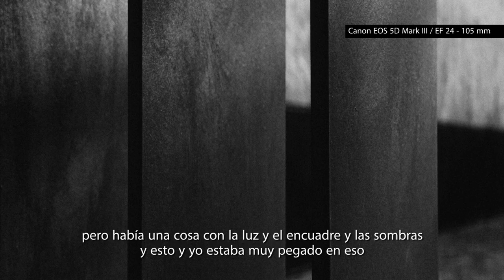Capturando Historias - Hans Stoll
Toda gran historia merece ser contada con fotografías.